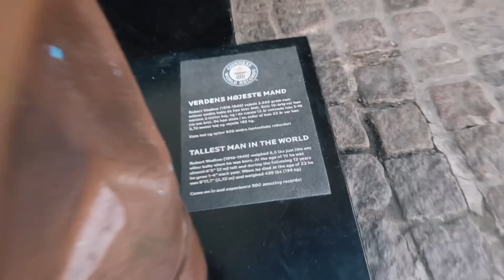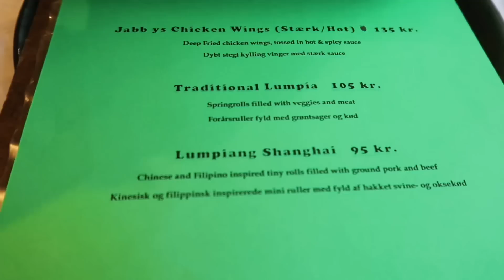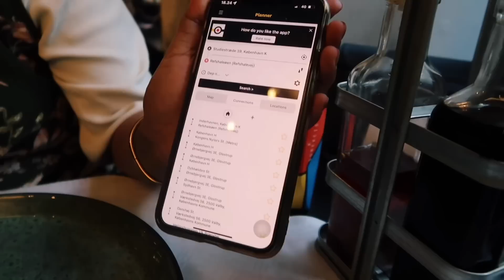INIWANAN KO NA SILA!😩 GANITO PALA TALAGA ANG SITWASYON NG MGA PINAY SA DENMARK! | Oliver Cagas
KAMUKHA NI THAI-FINNISH PERO MAY PUSONG PINAY!
Pinoy restaurant in Denmark

Mara Ming salamat po sa inyong suporta at panonood palagi sa vlog. Team Blended, maraming salamat po sa suporta.

VIDEO EDITOR:
iMovie
THUMBNAIL EDITOR:
PicsArt

Team Blended
Oliver Cagas